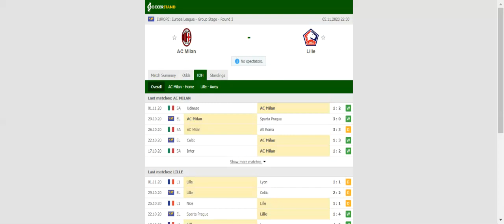MILAN VS LILLE PREDICTION & BETTING TIPS - 05/11/2020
2021 college football predictions,
2019 college football predictions,
2020 ncaa football predictions,
nc state football predictions 2020,
2020 nebraska football predictions,
2020 uga football predictions,
10 football predictions 2020,
football songs,
football vines,
football skills,
football daily,
football games,
football khela,
football live,
football pump up,
football anime,
football analysis,
football asmr,
football agility drills,
football american,
football academy,
football anthem,
football boots,
football big hits,
football bloopers,
r/b football,
f c b football,
mattyb football,
s.a.b football,
football chants,